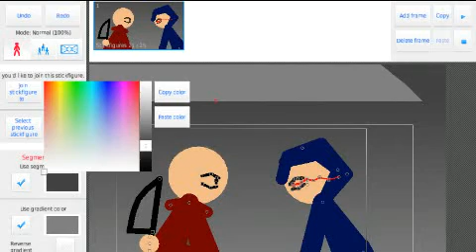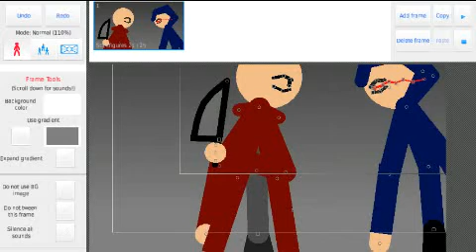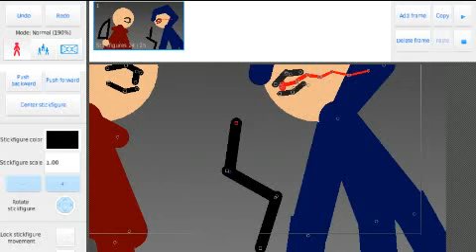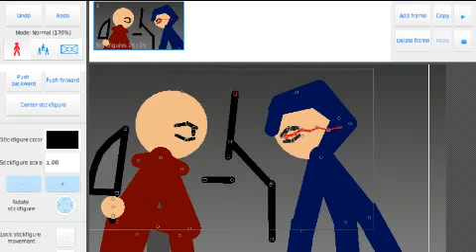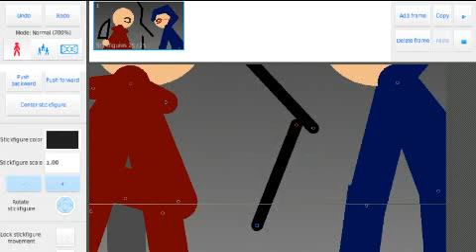The Unknown part 2 (Fake Screen Shot!)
It means so much to me. I hoped you enjoyed this video, If your new to my channel please hit that like button and subscribe, my channel has Stick-node animations, Anime Amy's, and sometimes piano video's.I AM SO SORRY i cant post as Often since it been really busy and i will try my VERY BEST to make it up to you also comment down below other things, anything you want me to do and i will try my very best to do it.

Also, i just wanted to say that i have A second channel, it is a bit different... It will be uploading videos that i would be editing or maybe video's that i have deleted or video's that are still in progress, i won't upload very often on the channel, ill only upload if im in the middle of making an animation or if its been a while since I've uploaded in this channel, Anyway thank you so much for everything, and ill see you in the next video... Bye!!